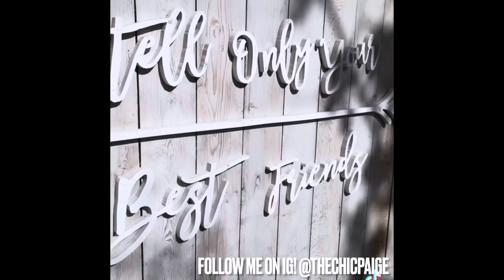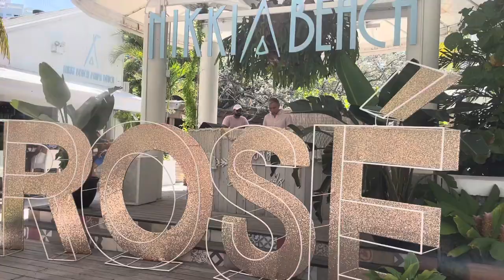MIAMI VLOG | Nikki beach, strawberry moon, girls weekend trip!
Decided to get up and GO! I took and impromptu girlstrip to Miami with my friend Trina and we had an amazing time! Checkout the vlog and it you want more stories head over to my Instagram to see all the juicy highlights!